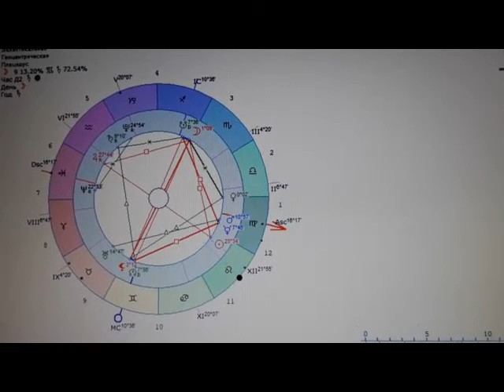Приятный сюрприз недели. Астрология.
Ответ касается любого, кто открыл эту карту, вне зависимости от даты рождения и места нахождения. Вы её не откроете в неподходящий момент, этим практикам много тысячелетий.